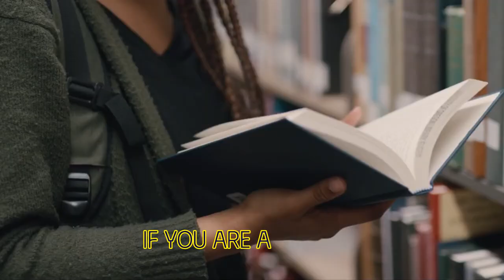Boost Your Creativity and Focus Naturally with Advancium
Neuroenhancement is no longer relegated to science fiction; it has become a focal point for health enthusiasts seeking a competitive edge in their mental faculties. Life Enthusiast's Martin Pytela highlights a dynamic player in this field: Exsula Advancium. This superfood blend is designed to amplify cognitive functions—creativity, memory, and thinking—using a potent mix of nature's finest ingredients. Starting as the foundational Excela-50, Advancium incorporates twelve essential superfood groups that have made their mark on holistic health.

**The Secret Behind Exula Advancium's Efficacy**

Harnessing the potential within Advancium lies in the synergy of its carefully curated components. Each ingredient is chosen for its unique cognitive-enhancing properties. Turmeric, for example, is lauded for its anti-inflammatory effects that extend to neuroprotection. Cat's claw vine of Silymarin brings antioxidant properties to the mix, essential for combating oxidative stress in the brain. Adaptogenic herbs like Astragalus and Suma Root help the body manage stress, which is key to maintaining cognitive performance under pressure. Furthermore, nootropics like green papaya and cacao enrich the brain with essential vitamins and minerals, supporting overall brain health.

**A Blend Without Bounds: Over 250 Ingredients**

The alchemy of blending over 250 ingredients in Exsula Advancium is where the magic happens. The diverse range of superfoods not only ensures comprehensive nutritional coverage but also promotes what could be referred to as a 'full-spectrum' cognitive support. Martin Pytela notes the inclusion of less common but intriguing ingredients like  Chuchuhuasi, hinting at the blend's global cultural inspiration and inherent richness.

**Designed for the Modern Mind**

Advancium is particularly suited for those whose professional or academic pursuits demand prolonged mental exertion. It differs from many supplements by avoiding stimulants that can lead to restlessness or insomnia. This feature allows for flexible consumption, ensuring that even if taken later in the day, it will not impede the sleep cycle, and only enhance brain performance.

In a society where mental work is increasingly valued, a product like Exsula Advancium provides a welcome aid. It's safe to say that as we step into a future shaped by cognitive achievements, supporting brainpower through natural means such as superfood supplements will become ever more critical.

Questions answered in this episode:

1. What is the primary purpose of Exsula Advancium, as described by Martin Pytela in the video?
2. Can you list some of the superfood components that are included in Exsula Advancium?
3. How does Exsula Advancium aim to support mental powers and creativity according to the host?
4. Martin Pytela mentions a special module in Exsula Advancium that focuses on the expression of talents. What ingredients contribute to this module?
5. How might Exsula Advancium be beneficial to students and mental workers, based on Martin's explanation?
6. What are some of the ways Exsula Advancium is said to synergize over 250 ingredients to support the user's brainpower?
7. Why is Exsula Advancium considered safe to take in the afternoon, especially compared to other supplements?
8. From the ingredients listed by Martin, can you identify which ones are known for their cognitive benefits?
9. How does Exsula Advancium avoid the issue of keeping users awake, as some other brain-boosting supplements might?
10. Based on the information given in the video, who might be the ideal target audience for Exsula Advancium, and why?

Fun Facts:
1. Exula Advancium includes a special module designed to enhance the expression of mental talents such as creativity and memory.

2. The product contains more than 250 ingredients, all working together to augment mental abilities.

3. Advancium is free of stimulants, making it suitable for consumption even in the afternoon without affecting sleep patterns.